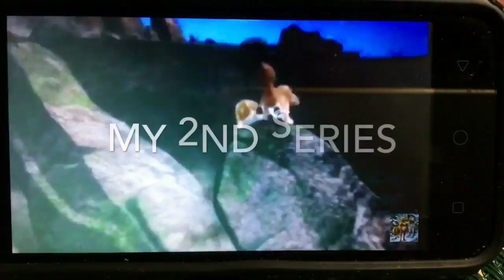A Bad Guy Returns Season 19 Episode 151: Trampoline Of Fun